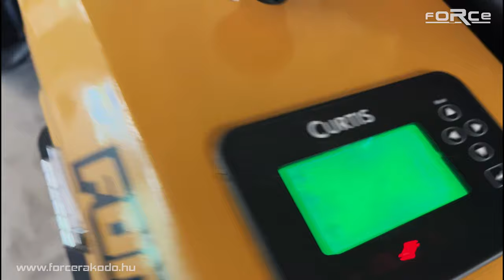Elektromos rakodógép Force E1006-14.4